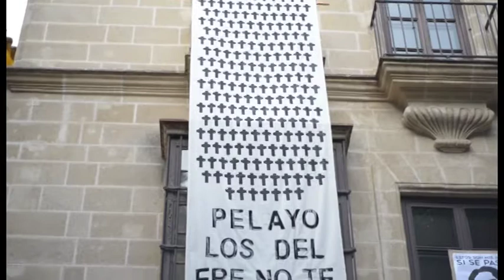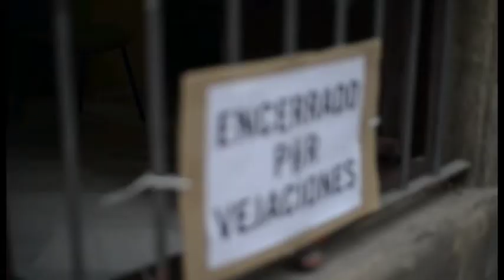Afectados por el ERE en el encierro | lavozdelsur.es